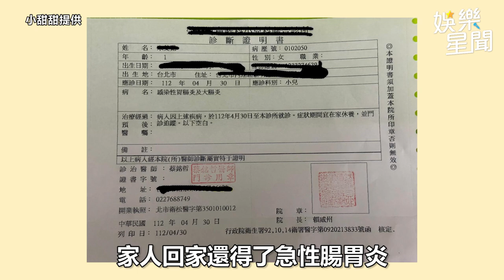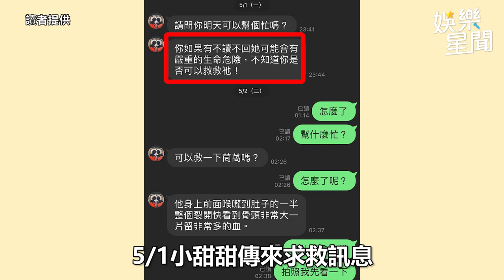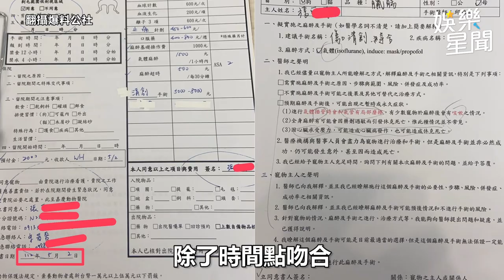獨家／前夫控小甜甜虐狗：有病要醫 互撕音檔+縫合引流鐵證曝光｜三立娛樂星聞